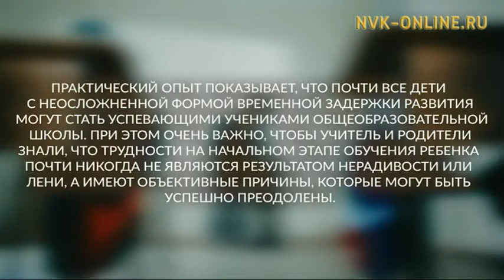Не пропусти главное (31.10.2016)